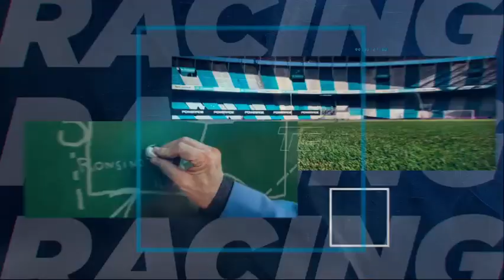Racing Online: Planeta Racing 02.05.2023 ¡EN VIVO!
Todos los mediodías emerge un Planeta, el más informado de la Academia: Planeta Racing. Con la conducción de Ariel Hachita Ludueña y gran equipo.